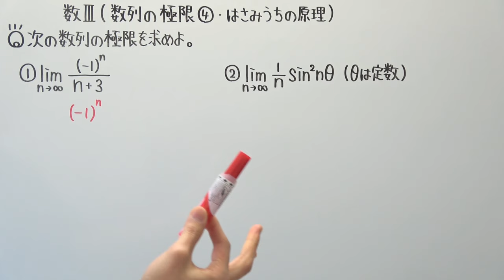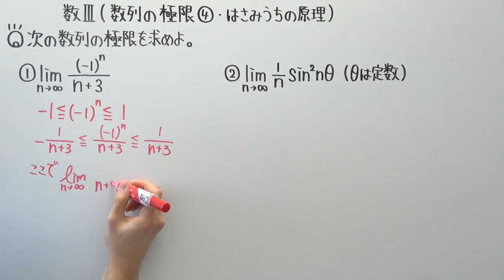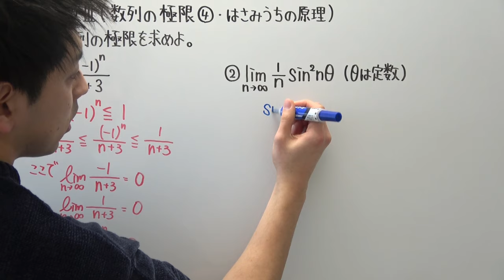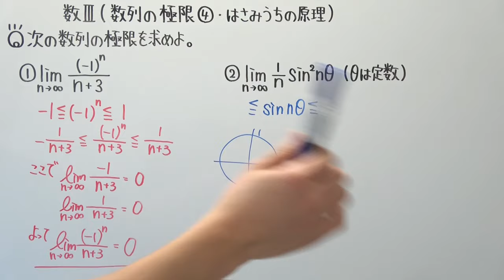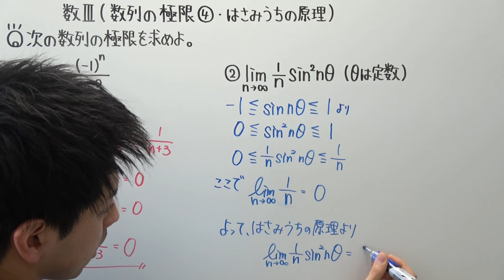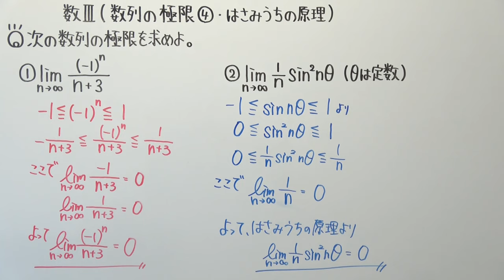【高校数学】数Ⅲ-68 数列の極限④ はさみうちの原理